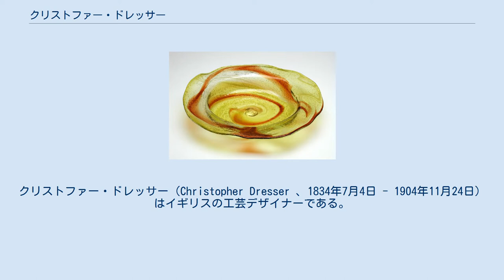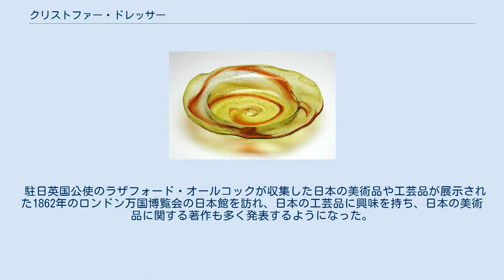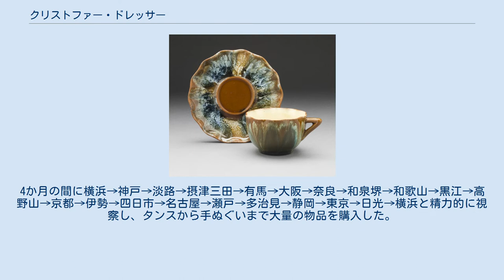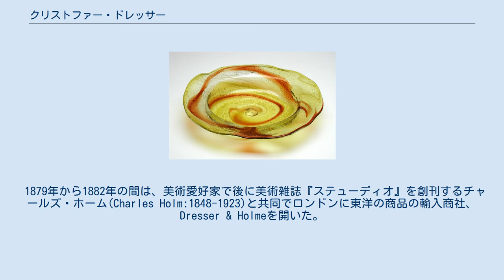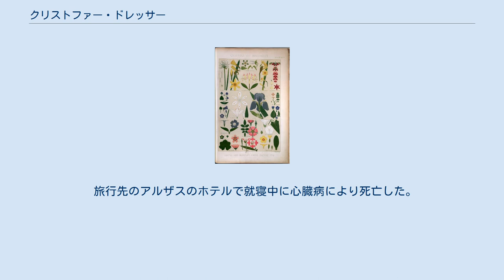クリストファー・ドレッサー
クリストファー・ドレッサー（Christopher Dresser 、1834年7月4日 - 1904年11月24日）はイギリスの工芸デザイナーである。
19世紀末のウィリアム・モリスによって主導されたイギリスの美術運動、アーツ・アンド・クラフツ運動の時代の工業品デザイナーであり、装飾の少ない機能的な日用品のデザインもした。
1876年(明治9年)に来日し、日本美術の研究の機会を持ち、イギリスにおけるジャポニスム（アングロジャパニーズ・スタイル）の重要な人物とされる。
 グラスゴーに生まれた。
父親は役人。
ロンドンの官立デザイン学校（Government School of Design:後のロイヤル・カレッジ・オブ・アート）で作図と植物学を学んだ。
1855年に官立デザイン学校の教授となり、多くの工芸品に関する著作や実際の工業製品のデザインをした。
1859年からはサウス・ケンジントン博物館（ヴィクトリア・アンド・アルバート博物館の前身）で植物学の講義を始める。
 駐日英国公使のラザフォード・オールコックが収集した日本の美術品や工芸品が展示された1862年のロンドン万国博覧会の日本館を訪れ、日本の工芸品に興味を持ち、日本の美術品に関する著作も多く発表するようになった。
ロンドン万博に日本が出展した神社楽殿などがアレクサンドラ・パークに移築される際にはサウス・ケンジントン博物館館長フィリップ・クンリフ＝オーウェン(en:Philip Cunliffe-Owen)とともに協力した。
 1874年のニール号遭難事故で日本政府がウィーン万国博覧会の際、入手した美術品が失われたことに同情したクンリフ＝オーウェン館長はヨーロッパの美術品・工芸品を日本に寄贈することにした。
ドレッサーは美術品の選定に協力し、フィラデルフィア万国博覧会の視察も兼ねて米国経由で、1876年12月に美術館寄贈の品約300点と自身の織物コレクション約1200点を携えて来日した。
1877年4月まで滞日し、日本政府の厚遇を受け、天皇に謁見し、町田久成の案内で正倉院宝物を調査し、工業振興への助言を求める政府の高官に案内されて日本各地の職人のもとや神社、仏閣を訪れた。
4か月の間に横浜→神戸→淡路→摂津三田→有馬→大阪→奈良→和泉堺→和歌山→黒江→高野山→京都→伊勢→四日市→名古屋→瀬戸→多治見→静岡→東京→日光→横浜と精力的に視察し、タンスから手ぬぐいまで大量の物品を購入した。
高野山に登った西洋人としては5人目であり、興福寺の五重塔に上った最初の西洋人であると自ら述べている。
 帰国後の1878年にはミドルズブラのリンソープ村のレンガ工場経営者に陶器業への転換を勧め、日本の陶器の研究とともにデザイン協力もし、リンソープ焼き（en:Linthorpe Art Pottery）を産みだした。
また、日本で集めた美術品をニューヨークのガラス作家ルイス・カムフォート・ティファニーへ届けるなど、米国における日本風デザインの流行にも強い影響を与えた。
ティファニーはジャポニスムに関心が高く、ドレッサーの日本滞在には、ティファニーのために美術品を収集する目的があったと言われている。
 1879年から1882年の間は、美術愛好家で後に美術雑誌『ステューディオ』を創刊するチャールズ・ホーム(Charles Holm:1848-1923)と共同でロンドンに東洋の商品の輸入商社、Dresser & Holmeを開いた。
1880年から1883年まで、自らデザインし家具や日用品を売る店「Art Furnishers’ Alliance Co.」も開いたが、商業的には成功しなかった。
1882年には「Japan, its Architecture, Art and Art-Manufactures」を出版した。
 旅行先のアルザスのホテルで就寝中に心臓病により死亡した。
 2017年に、ドレッサーの訪日140周年を記念してミドルズブラの美術館と大学で展覧会が開催された。